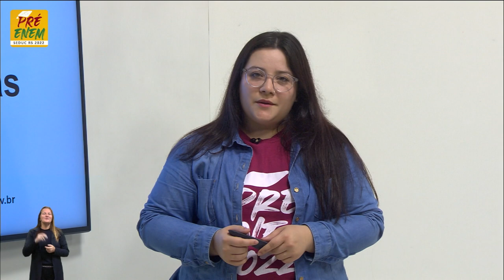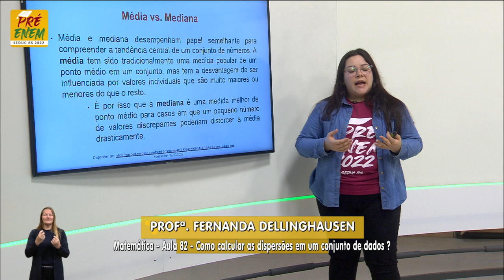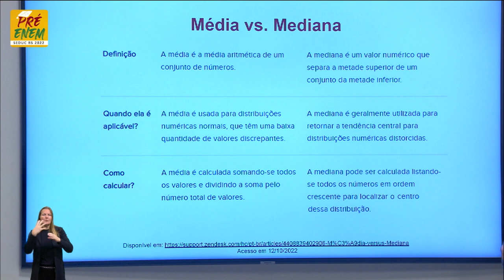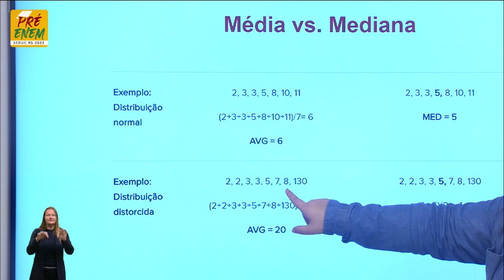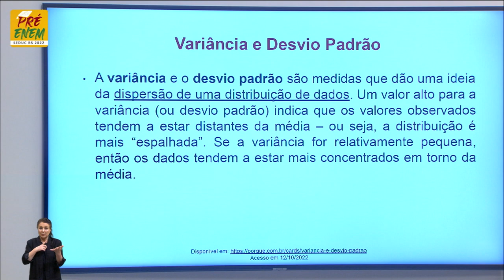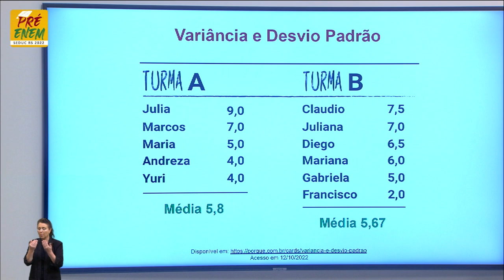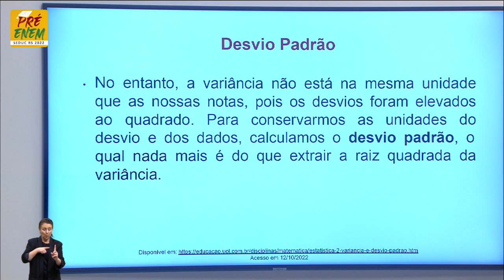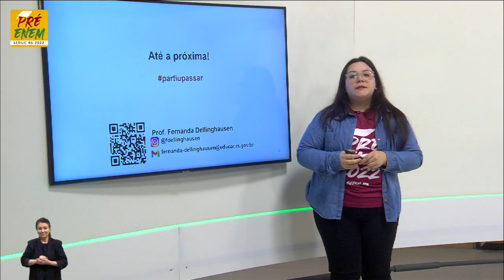Pré-Enem 2022 - Matemática - Aula 82 - Disperções em um conjunto de dados - 26/10/2022